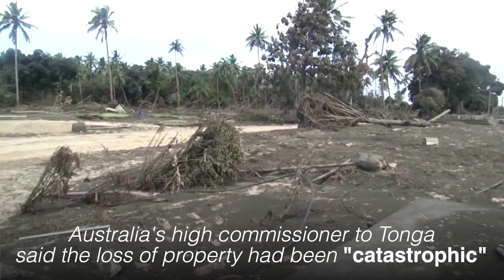Aid reaches Tonga, communications partially restored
The first aircraft carrying humanitarian supplies arrived in Tonga on Thursday, five days after the South Pacific island nation was hit by a volcanic eruption and tsunami that devastated communities and spoiled most of its drinking water. Video by REUTERS / AUSTRALIAN DEPARTMENT OF DEFENCE / TONGA GEOLOGICAL SERVICES